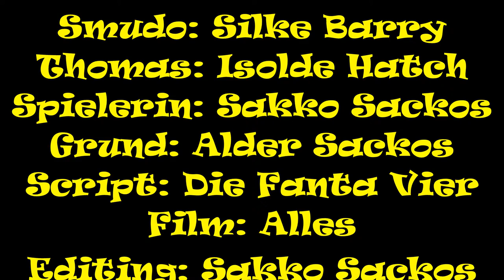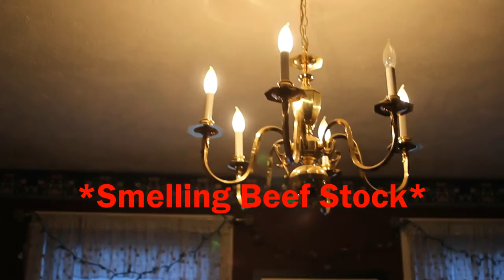Die Da!?! Sakko, Isolde, und Silke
This film will take you on a whimsical journey through the lives of Smudo and Thomas. These young lads are experiencing some lady troubles, and have a nice conversation at the bar. What they find out about these ladies will leave you completley awestruck... &quot;Die Da!?!&quot; is the non-award winning rap song performed by Die Fanta Vier. This film has been nominated for best picture, best editing, best actress in a lead role (Thomas), best actress in a supporting role (Smudo), best musical score, and best blooper reel... Sit back and enjoy!